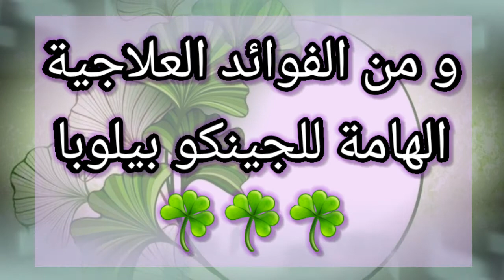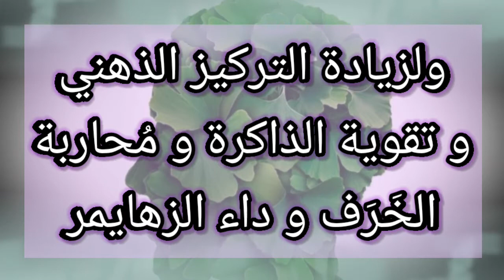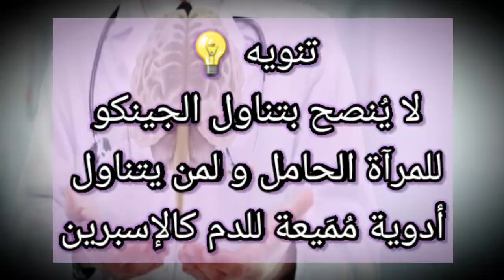الفوائد الصحية لأوراق شجرة الجينكو_بيلوبا 💡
من الأسرار العلاجية الهامة لعشبة الجينكو_بيلوبا 🌿💡

الحينكو بيلوبا او ( الجنكه ) تعتبر واحدة من الاعشاب التقليدية المعروف استعمالها
كمنشط عند الشعوب الآسويه مثل الصين وكوريا
كما انها تحضر اليوم مو قبل شركات الادوية
على شكل كبسول يحتوي مسحوق هذه النبتة
ومن فوائد هذه العشبة :
1- تحسين الذاكرة
2- تقليل الشد العصبي والنفسي
3- معالجة بعض حالات صرير الاذن
5- تحسين القوة الجنسية
6- تقليل اعراض ما قبل الدورة
7- معالجة صداع الاجهاد
8- تقليل الدوار والدوخه
ومثله مثل اي علاج يمكن ان يسبب
الاعراض الجانبية التالية:
1- الامساك او الاسهال
2- الغثيان والدوخه والتقيؤ
3- النزف
4- الصداع
5- الشعور بعدم الارتياح
6- و الشعور بالضعف .